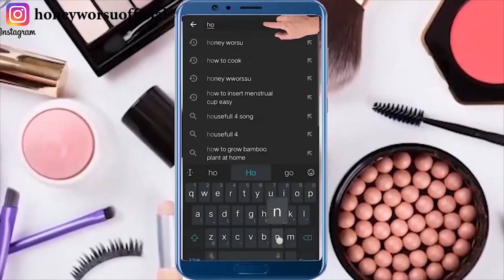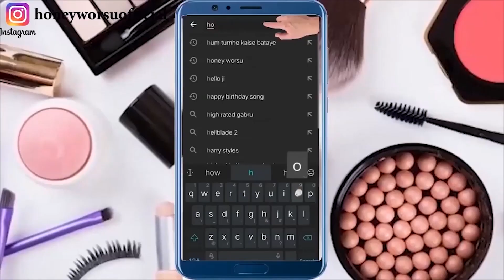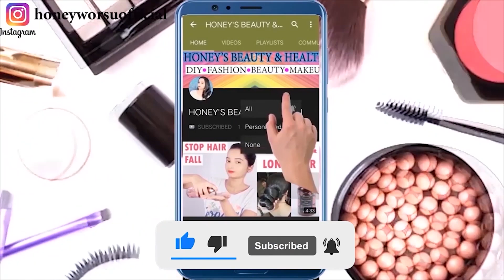कितना भी पुराना मोटापा, 3 बार ये पानी पियें,पेट, जांघ, कमर की चर्बी मक्खन की तरह पिघला दे - LOSE FAT